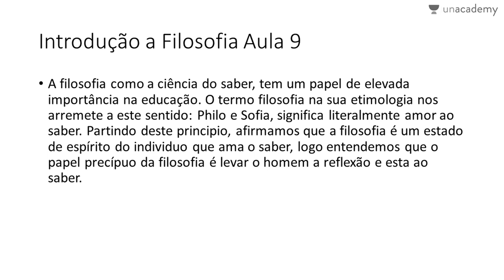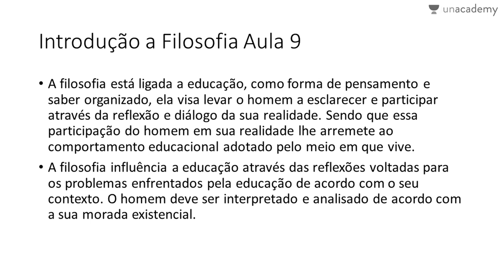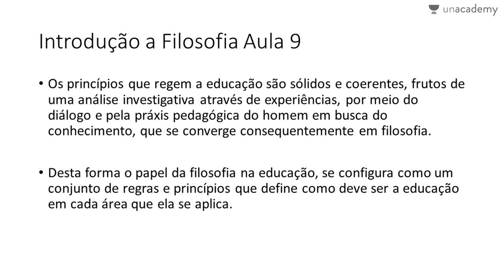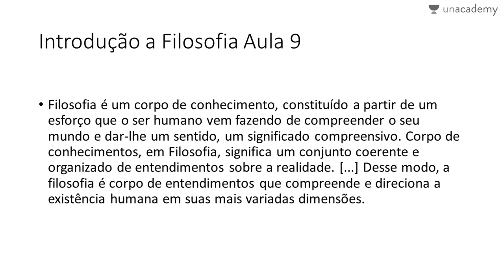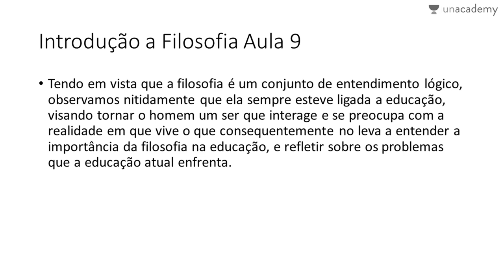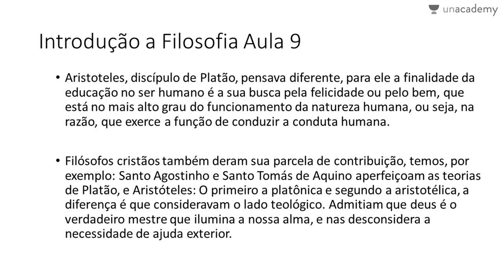Introdução a Filosofia Aula 9 A Filosofia nas escolas